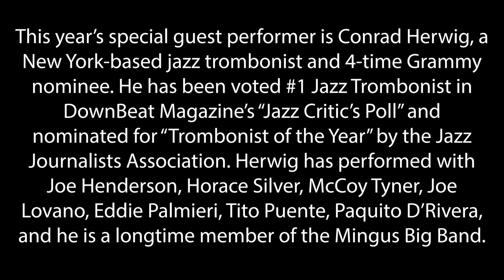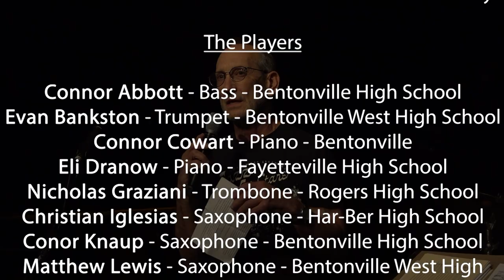2023 Jazz All-Stars Youth Ensemble Capstone Concert, ft. Conrad Herwig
The Jazz-All Stars Youth Ensemble performing with Conrad Herwig on April 30, 2023 as part of the capstone concert of the program.

This education program is presented by the Northwest Arkansas Jazz Society High School students from regional schools come together every year to form the Jazz All-Stars.

The 2023 Jazz All-Stars:

Connor Abbott (Bass)
Evan Bankston (Trumpet)
Connor Cowart (Piano)
Eli Dranow (Piano)
Nicholas Graziani (Trombone)
Christian Iglesias (Sax)
Conor Knaup (Sax)
Matthew Lewis (Sax)
Jack Lockhart (Trumpet)
Lucas Merriman (Bass Trombone)
Hayden Payne (Trombone)
Nicholas Plumlee (Guitar)
Oliver Ramey (Sax)
WillIam Russell (Sax)
Adrian Salazar (Trumpet)
Juan Segura (Drums)
James Shufelt (Trumpet)
Aidan Taylor (Trumpet)
Andrew Weidman (Drums)

Directed by Rick Salonen and Matt Beach.

Generous support for the All-Stars project has been provided by the Walton Family Foundation and members of the NAJS and Walton Arts Center.

This project is also generously funded by Mid-America Arts Alliance, the National Endowment for the Arts, and the state arts agencies of Arkansas, Kansas, Missouri, Nebraska, Oklahoma and Texas.